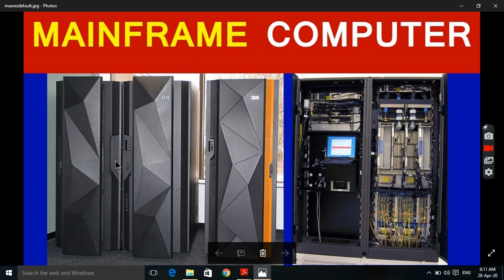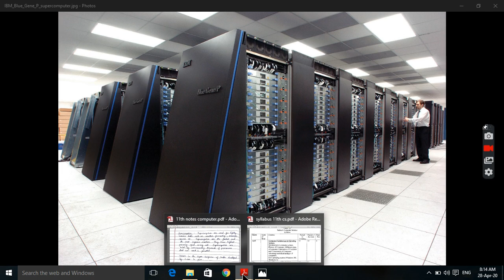7. Types of computer ( part 2)